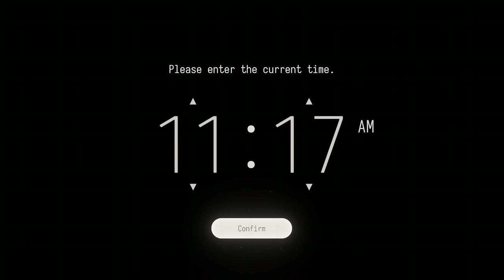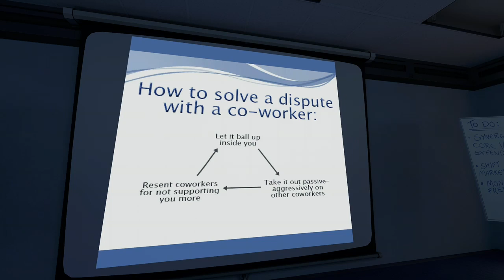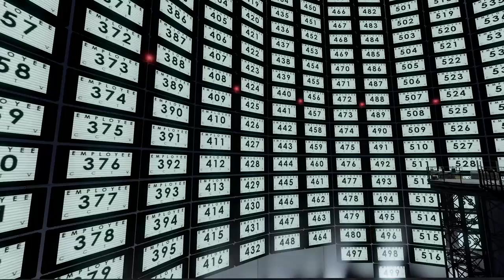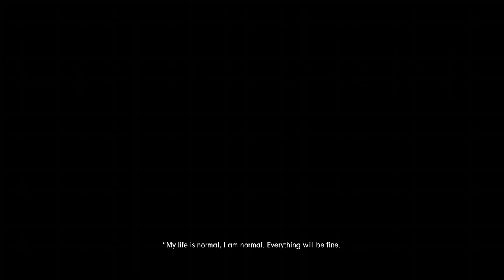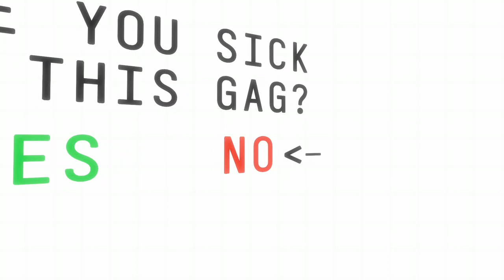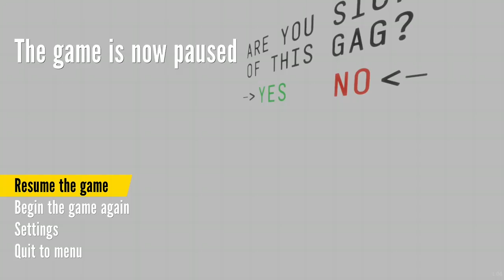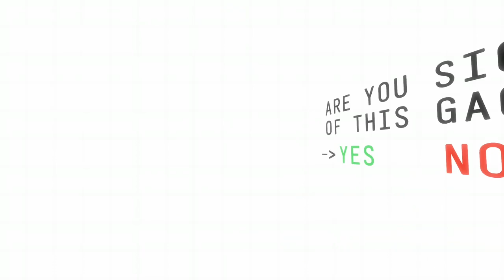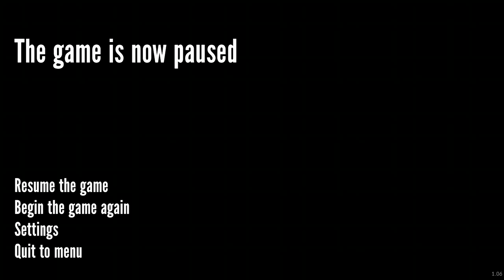finally. I brought it. (Stanley Parable: ULTRA DELUXE)